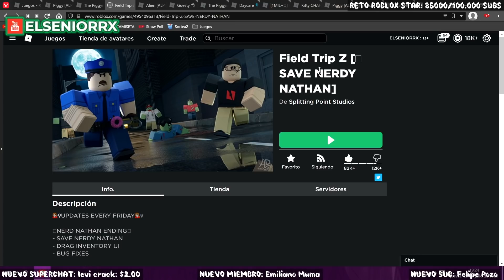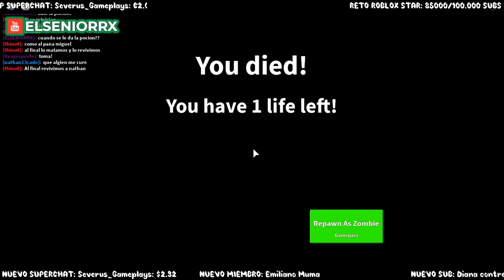FIELD TRIP Z NEW ENDING Nathans Antidote Ending ~ Field Trip Z Roblox ~ ELSENIORRX ROBLOX